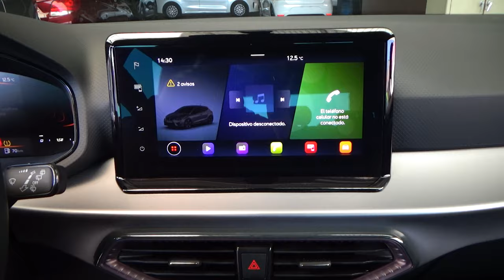Seat / Ibiza / 2023 - 26208